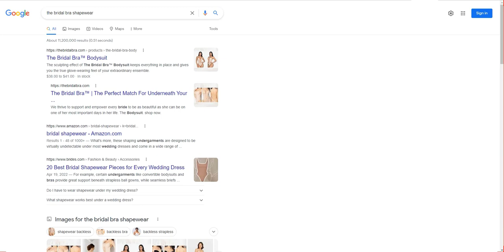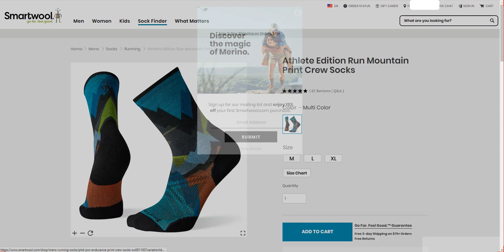Search results assessment Qualify Toloka (English). 0.02$ Per Task, 100% Passed